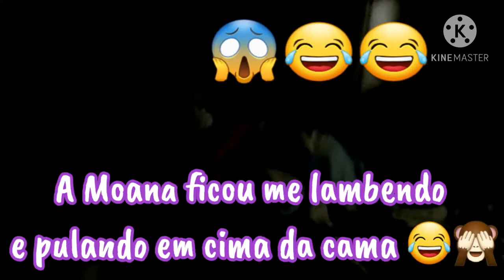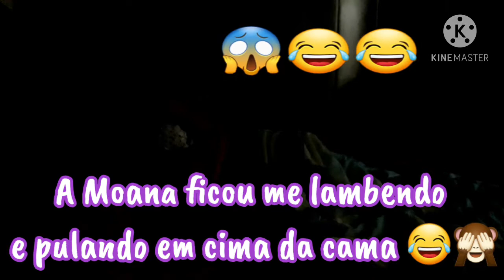MOANA: A DACHSHUND QUE NUNCA DORME😴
Quer apoiar o canal Queridos Doguinhos? Sua contribuição será para ajudar nossos Doguinhos e é bem vinda!😃
👉🏻BANCO CAIXA ECONÔMICA POUPANÇA:
Agência: 0257 Conta: 004237-4 Operação: 013
TITULAR: Clarenice Souza Santana
Agradeço a todos desde já!

Siga nossa página no Instagram: @canalqueridosdoguinhos

Me siga também na minha conta pessoal: @clarenice_sales